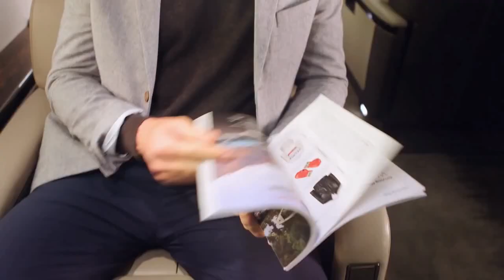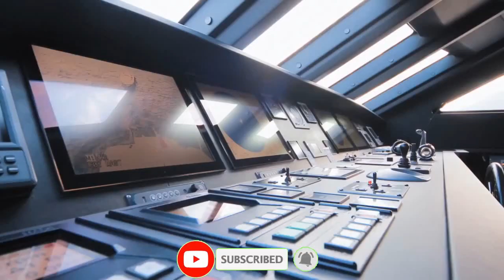BILLIONAIRE💸LUXURY LIFESTYLE💸Visualization2022[Billionaire Entrepreneur Success Motivation]short147